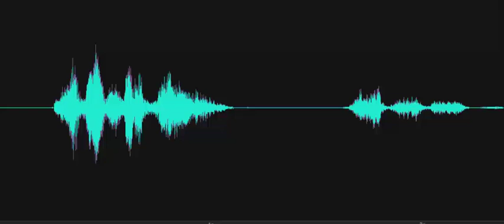What is your name? David.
Investigator asks, "What is your name?" Spirit box response "David." Recorded at the Silver Lake Mill at the Delaware Agricultural Museum on October 10, 2023.